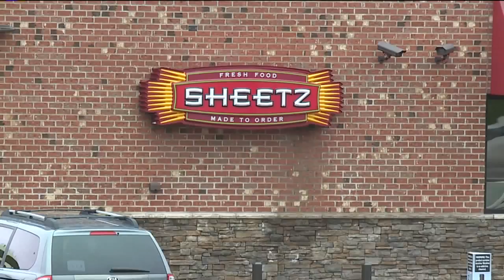New Documentary Pits Sheetz Fans Against Wawa Loyalists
In a battle of epic proportions, a Pittsburgh-based filmmaker has thrown Sheetz and Wawa into the boxing ring.

Set to be released in 2019, the new documentary is aptly titled “Sheetz vs. Wawa: The Movie.”